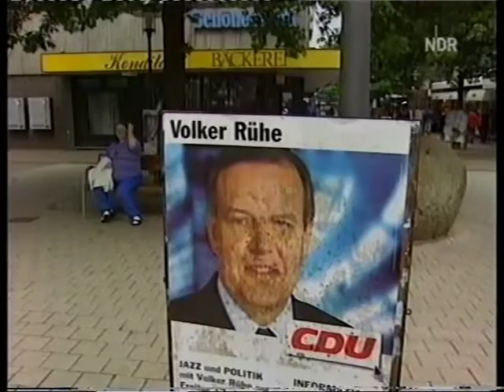Straßenumfragenmeister "Alfons" für "extra 3" bei der Arbeit... (1)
Die Themen diesmal:
00:00 Gefängnisse in Deutschland
02:34 Die PISA-Studie
05:06 Die Fußball-WM 2002
07:47 Rudolf Scharping
10:15 Die neue Regierung
12:56 Die F.D.P. und Möllemann

Derartige Umfragen waren von ca. 1999 bis 2002 ein fester Bestandteil der wöchentlichen NDR-Sendung.

Noch ein paar Erläuterungen:

Das Konzept war, einen etwas trotteligen, der deutschen Sprache fast unfähigen und zudem noch äußerst unvorteilhaft gekleideten Franzosen namens "Alfons" auf Hamburger Wochenmärkte oder in Einkaufszentren zu schicken und dort die eigentlich mit ihren Besorgungen beschäftigten Besucher mit oftmals völlig abstrusen Fragen zu "überfallen". Durch seine vorgespielte trottelige Art provozierte er viele Passanten, offener zu antworten, als sie es sonst womöglich getan hätten.

Im Gegensatz zu heute war "Alfons" - bzw. Emmanuel Peterfalvi, wie er mit bürgerlichem Namen heißt - zum Zeitpunkt dieser Umfragen noch relativ unbekannt. Er hat Kommunikationstechnologie studiert, lebt schon seit langem in Hamburg und beherrscht die deutsche Sprache besser als so mancher Einheimische...

Nicht unerwähnt bleiben sollte an dieser Stelle noch, dass die Hamburger natürlich keinerlei Alleinanspruch auf bescheuerte Antworten haben. In anderen Städten wären die sicherlich nicht anders ausgefallen. ;-)